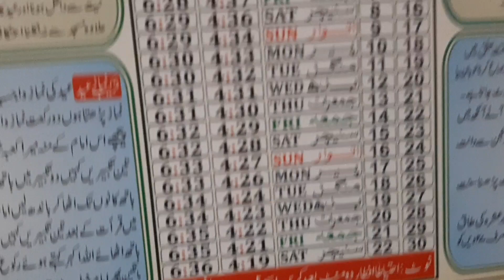Khoobsurat si shuruwaat! hum log gaye mami kya ! pizza craving